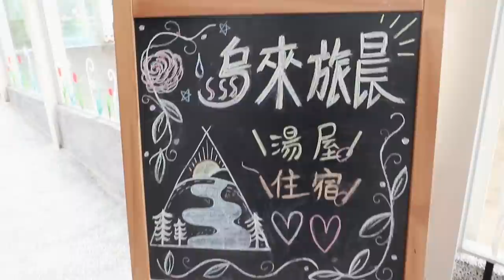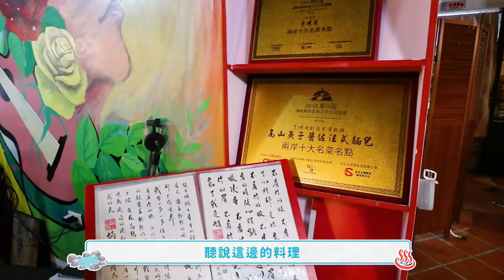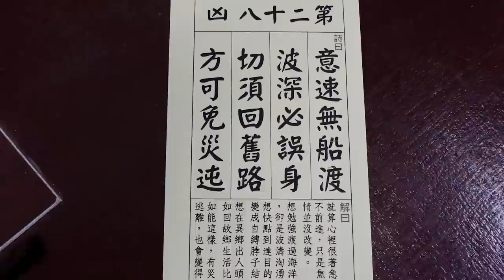直擊全衤果泡湯 ？！帶長輩出征 烏來輕旅行！【天菜小姐旅遊】FT.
難得的小旅行~
意外發現 阿罵認證 刀療XDD